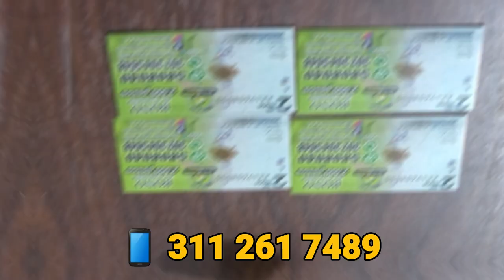SOLDADOS CESARENSES MUEREN EN ACCIDENTE AÉREO EN MEDELLÍN